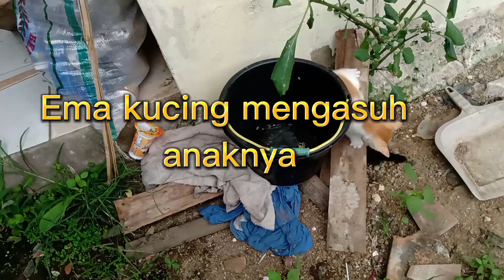induk kucing tak jauh dari anaknya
@ persia channel cat
ema kucing selalu ada di dekat anaknya
anak kucing  selalu. di awasi emanya